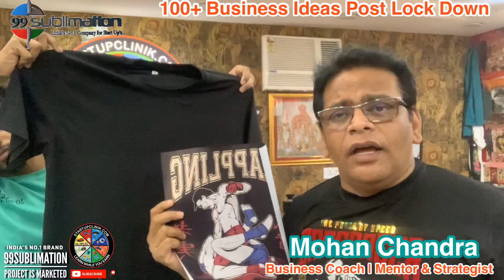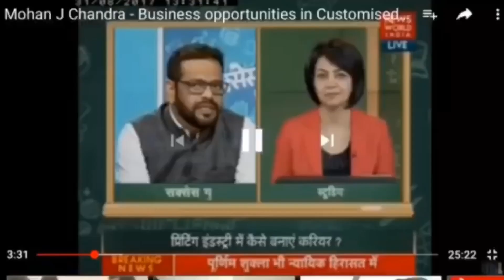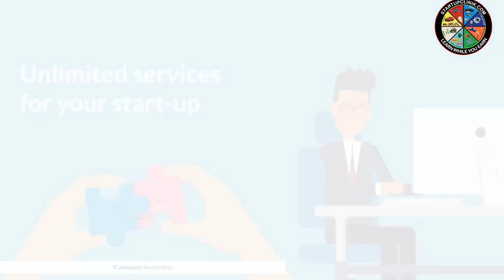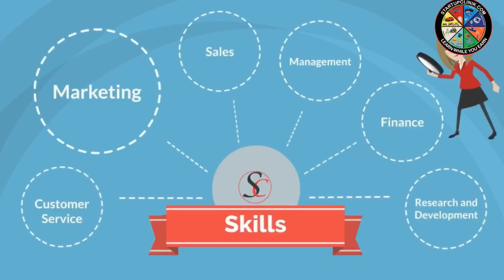8595875043 | Berhampore Business Opportunities Post Lockdown | How to Start Business How to Improve